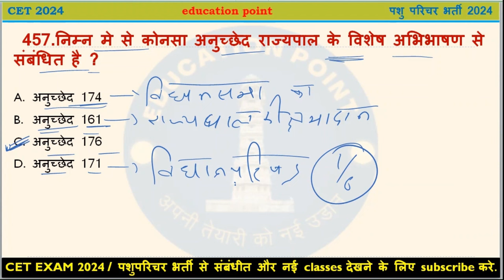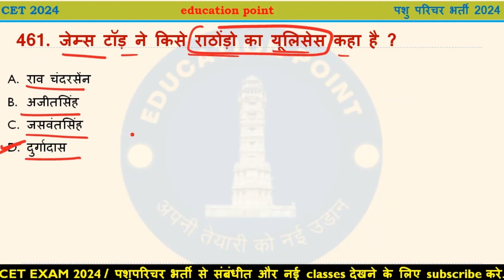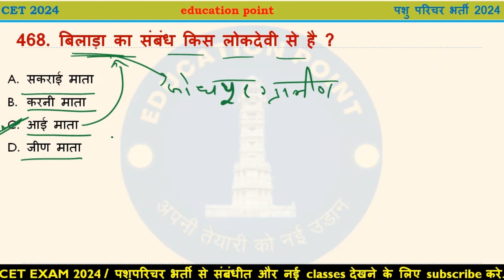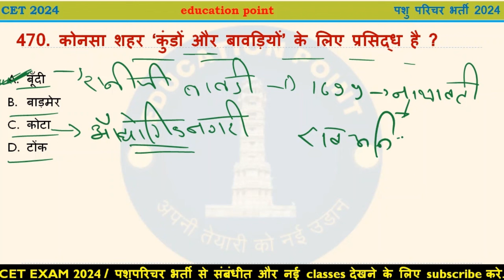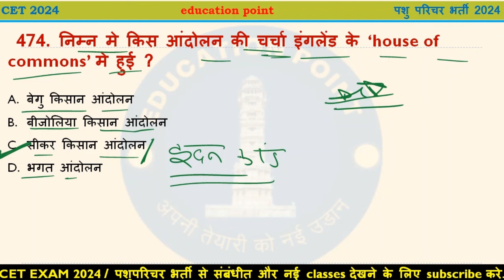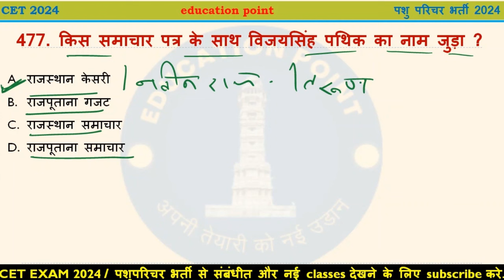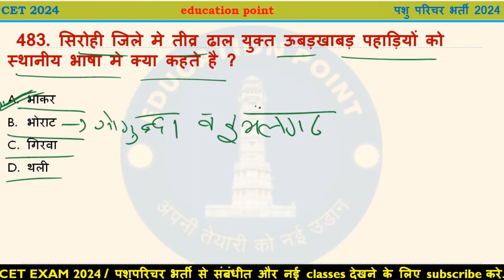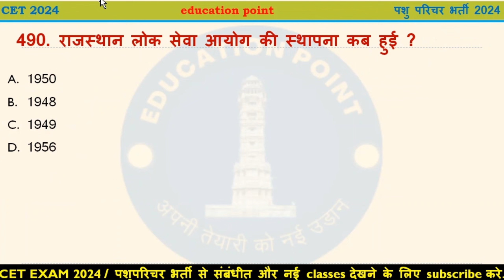Rajasthan CET 12th Level | Rajasthan GK Marathon Class| model paper - 17| A to Z RAJASTHAN GK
"🚀 Rajasthan CET 12th Level Model Paper 2024 | तैयारी में 100% सफलता! 🎯
क्या आप भी राजस्थान CET 12वीं लेवल परीक्षा 2024 की तैयारी कर रहे हैं? इस मॉडल पेपर को देखकर आप अपनी तैयारी को और भी मजबूत बना सकते हैं! 💪

✔️ सिलेबस अनुसार सभी विषयों का कवरेज

✔️ इंपोर्टेंट क्वेश्चन और एक्सपर्ट टिप्स

✔️ रिजल्ट पक्का

अभी देखिए और अपनी तैयारी को एक नई दिशा दें! ⏩ Success का Shortcut

Rajasthan CET 12th Level Exam 2024

12th Level CET Model Paper

Rajasthan CET 12th Level Preparation

CET 12th Level Important Questions

CET 12th Level Previous Year Papers

CET 12th Level Study Material

Rajasthan CET Exam Tips

CET 12th Level Exam Pattern

Rajasthan CET 12th Level Strategy

Best Books for CET 12th Level

CET 12th Level Exam Guide

Rajasthan CET 2024 Model Paper